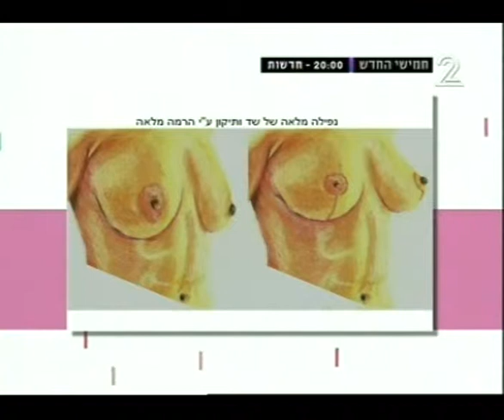ron azaria - Breast lift surgery